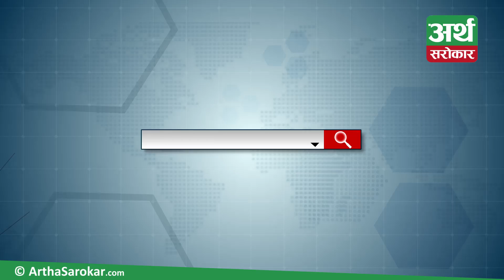झुटमाथि झुट बोल्दै रविन्द्र अधिकारी ! अर्थ सरोकारको क्यामरामा कैद भयो उनले झुट बोलेको प्रमाण !